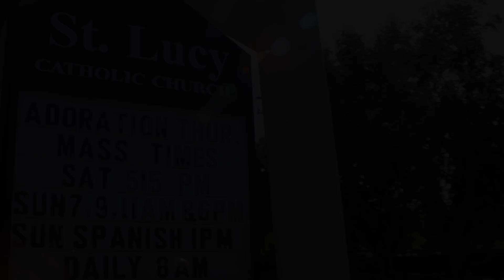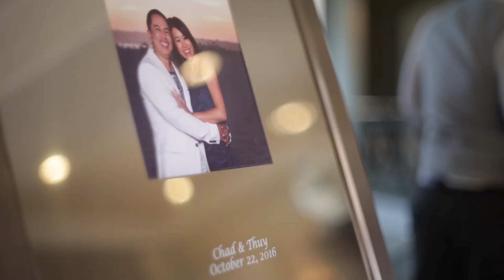Chad and Thuy Wedding Film